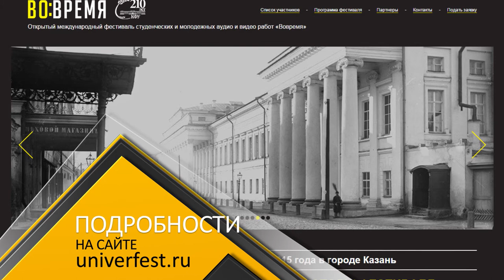ВоВремя - Анонс v.4.0